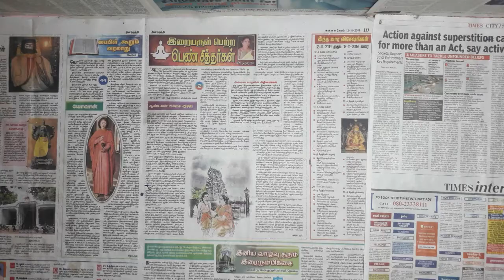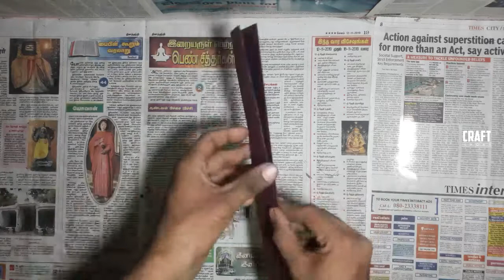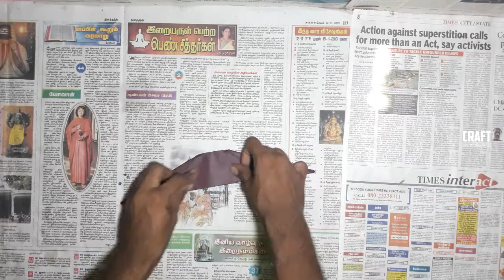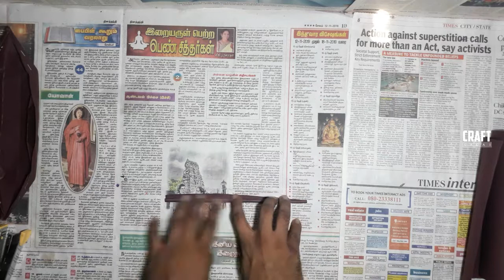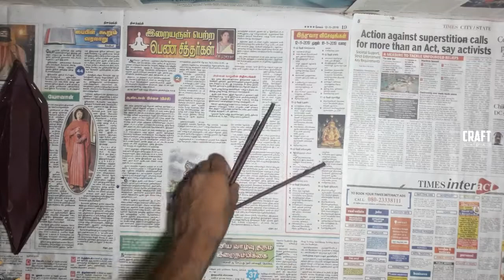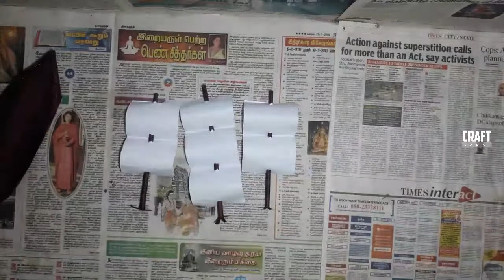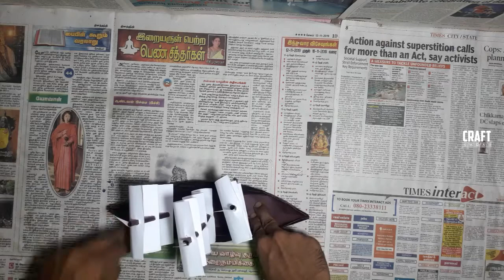Beautifull paper craft| origami boat| easy paper boat| easy papar craft| lockdown craft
Beautifull paper  boat | origami boat | paper boat | easy paper boat | easy papar craft |

paper craftwork tutorials watch and support 》》